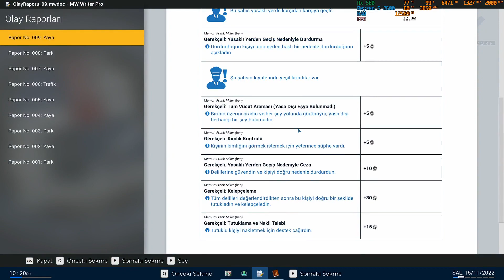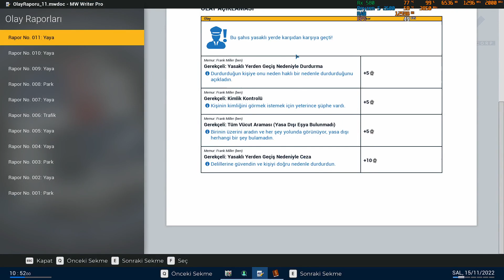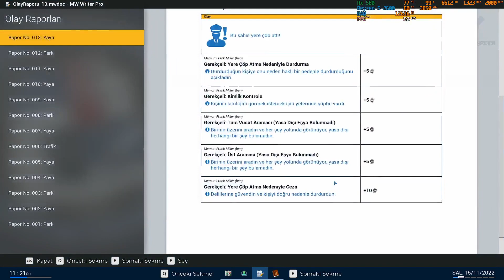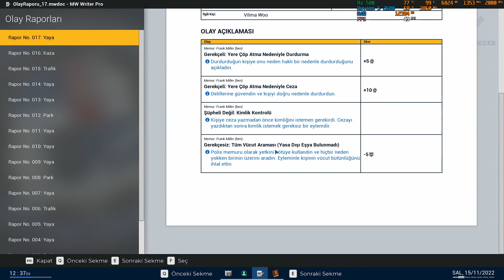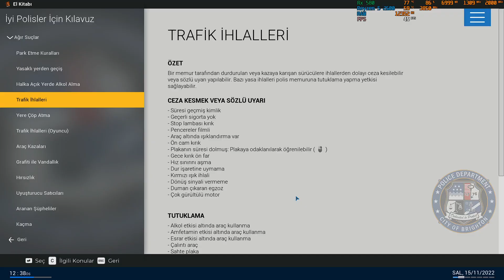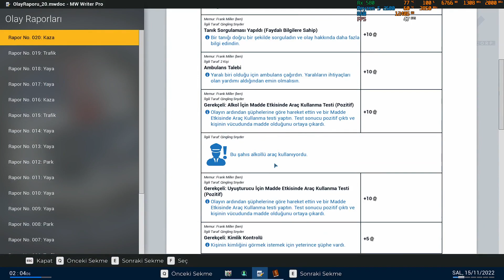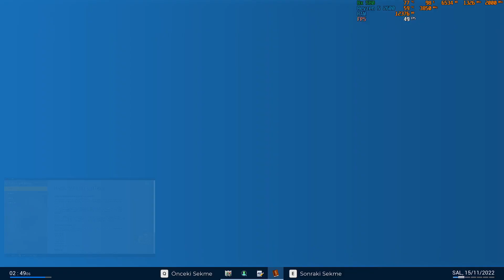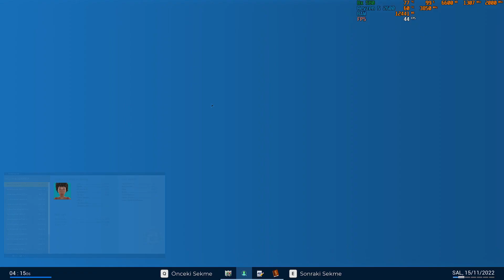NEW POLICE SIMULATOR GAME! SUÇ VE CEZA VAKTİ! (TIME FOR CRIME AND PUNISHMENT!) Part 4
Não esqueça de assistir o vídeo e se inscrever...
لا تنس مشاهدة الفيديو والاشتراك
میرے چینل کو لائک اور سبسکرائب کرنا نہ بھولیں۔